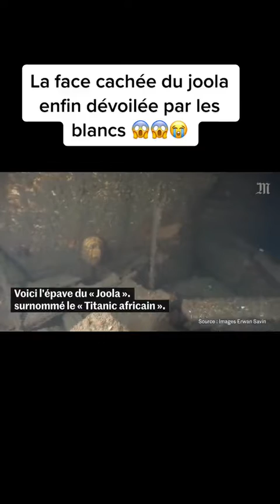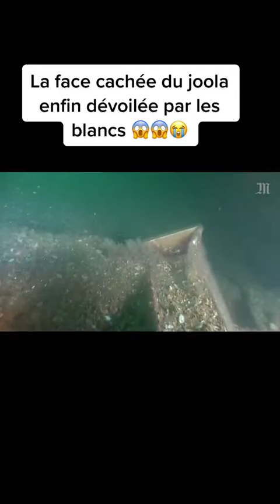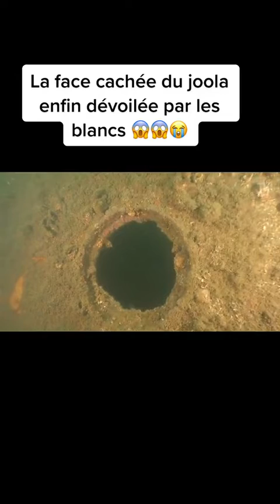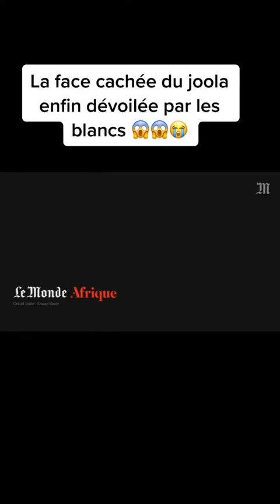Toute la vérité sur le naufrage du “JOOLA” la plus grande naufrage de la marine civil